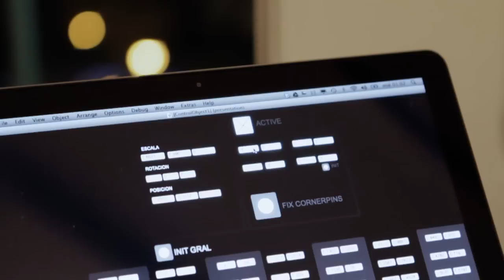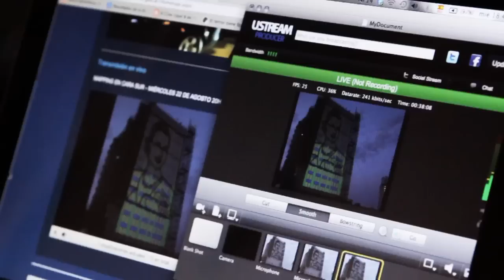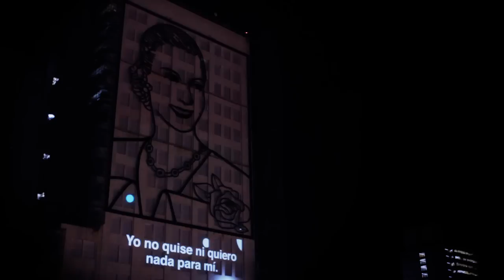22 de agosto: Día del Renunciamiento de Eva Perón (mapping fachada sur)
Mapping homenaje a Evita en el aniversario del Día del Renuniciamiento. El Ministerio de Desarrollo Social de la Nación realizó una proyección especial de imágenes y frases sobre la fachada sur del ex edificio MOP.